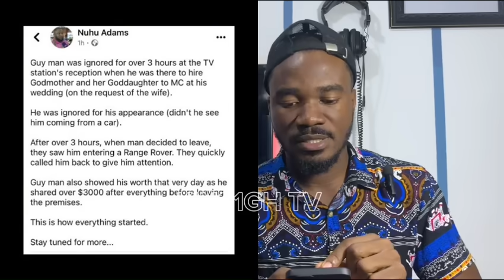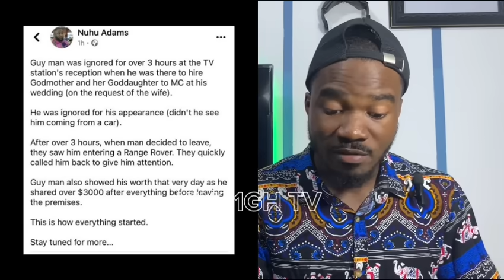Shatta Wale oñ TGMA by forcê, Stonebwoy is ungràteful- Showboy, Hoщ Henry Fitz mët Serwaa & Nana Aba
Kins1gh TV provide you more entertaining news from various Ghanaian Artiste
Lifestyle of Ghanaian Celebrities and your favorite African Artiste.